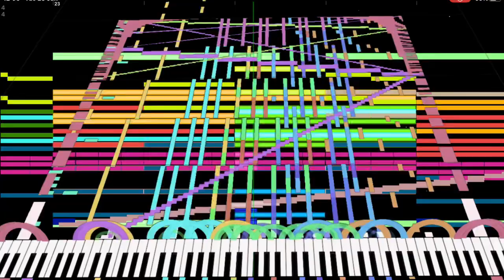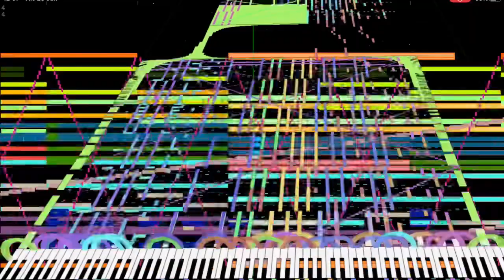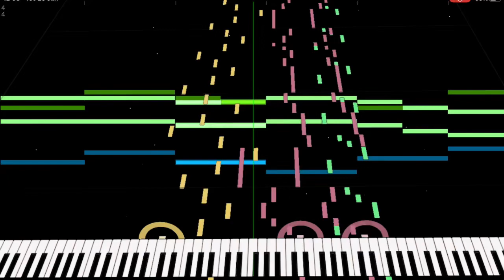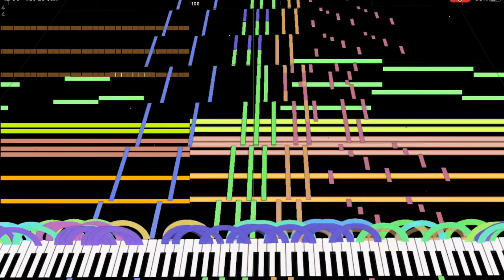[Black Midi] Hinkik ~ Ena, 153k notes, Trainer Lydia.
midi info.
File name; ena5.mid
File size;
notes; 153,851.
Blacker; Trainer Lydia.

Skftware info.